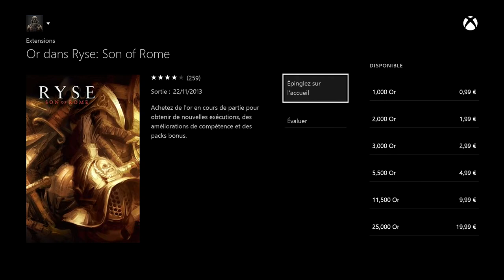(Gameplay) Ryse: Son Of Rome - Xbox One (13 minutes de gameplay)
LISEZ LA DESCRIPTION S'IL VOUS PLAIT!!!

On se retrouve aujourd'hui pour 13 minute de gameplay sur Ryse: Son Of Rome  sur xbox one et autant vous le dire tout de suite c'est une claque graphique mais sans rien derrière :/ je ne commente pas sur cette vidéo car je vous ferai surement un test prochainement! et n'oubliez pas de mettre la vidéo en 1080 pour profiter pleinement des  graphismes!

bisous mes lapins ►►►►LISEZ LA DESCRIPTION SVP!◄◄◄◄

Mon matériel:
PC: MSI GE70 2PE Apache Pro
Carte Graphique: GTX860M
Souris: Logitech G303 Daedelus APEX
Boitier d'acquisition: LGP Lite gl310 d' Avermedia et Game Capture HD II .
Casque: Logitech G430, G930 et Tritton A720 Pro
Micro: Mic samson